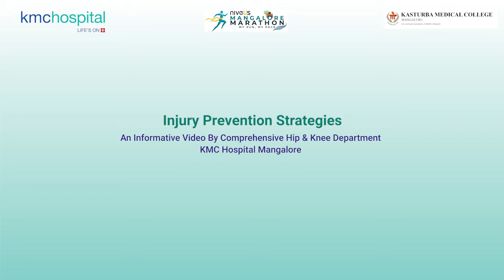KMC Hospital Mangaluru | Mr. Bishwa Ranjan Das | Mangalore Marathon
The upcoming Mangalore Marathon will see many athletes set to run the course. Mr. Bishwa Ranjan Das, Consultant - Extended Scope Practitioner, KMC Hospital Mangaluru shares some of the preventive measures that can be utilised to avoid marathon injuries. Know about the difference between soreness and injury, appropriate footwear and more about safety in sports in this video.